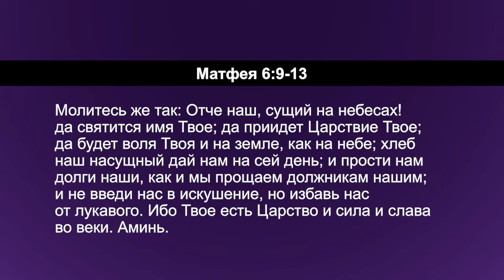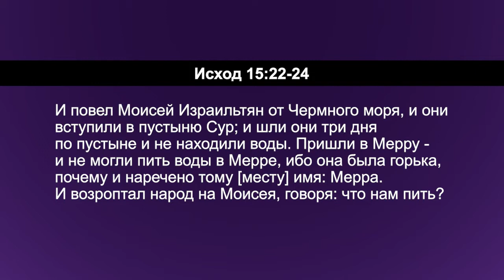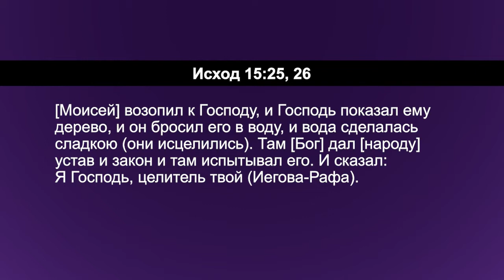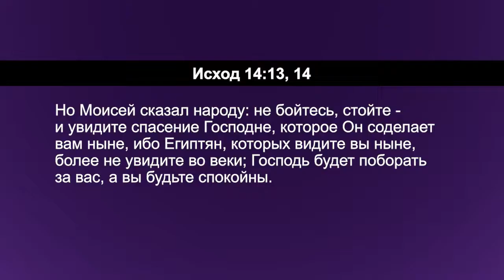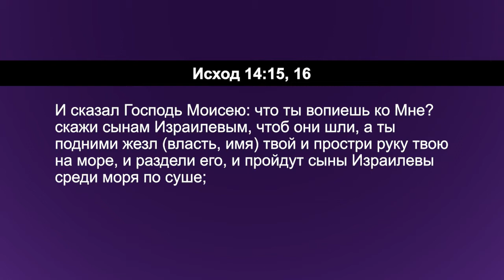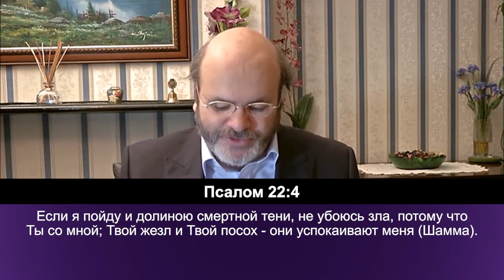ПРИНЦИПЫ МОЛИТВЫ. №6 «Углубляясь в Слово» (162)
В этом выпуске пастор Дерек и Хилари Уокер снова говорят о принципах молитвы, которые изменят вашу молитвенную жизнь, а так же пребывать во дворах Божьих. Чтобы войти во дворы Божьи в молитве, мы должны обратиться к фундаментальному учению Иисуса Христа – молитве «Отче наш».